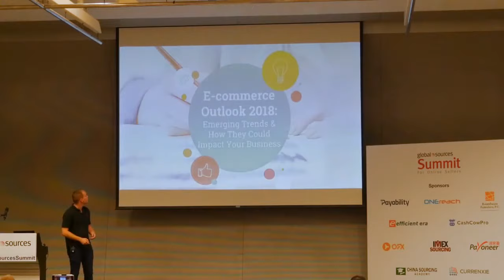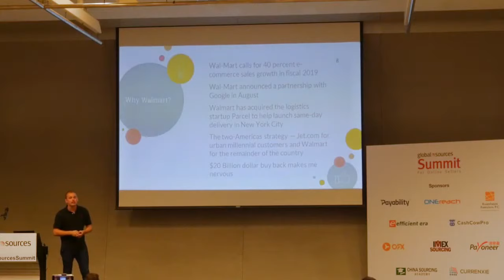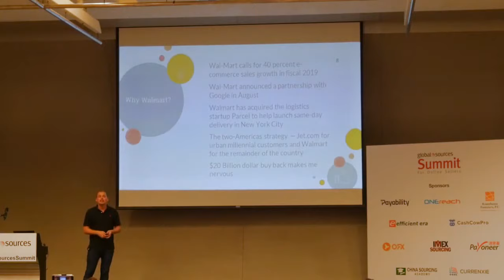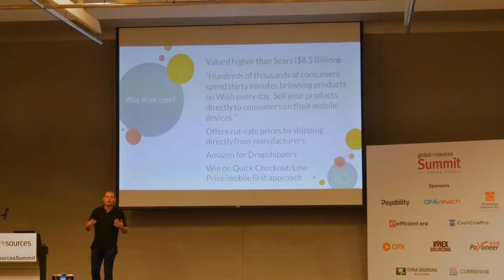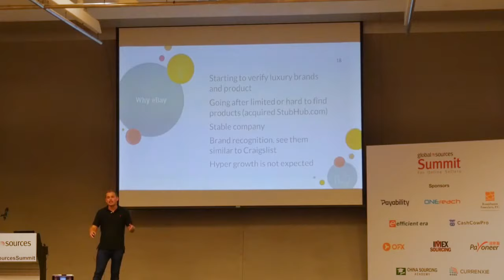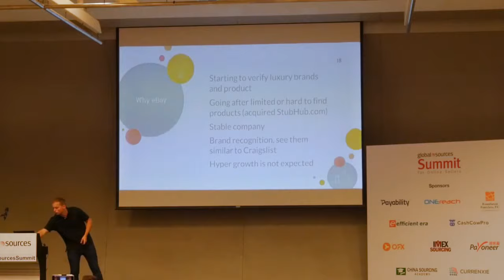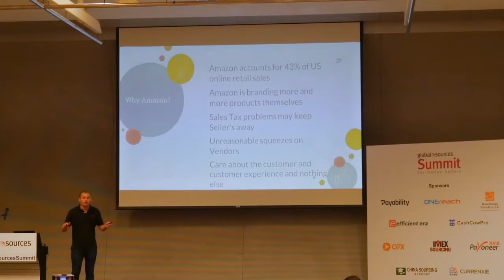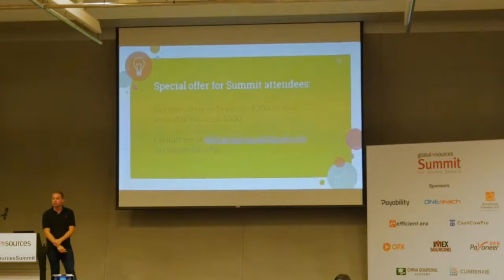Will Tjernlund's Amazon & eCommerce Outlook 2018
Will Tjernlund shared at Global Sources Summit in October 2017 on Amazon and eCommerce trends that are arising in 2018 and how they could affect your online business.